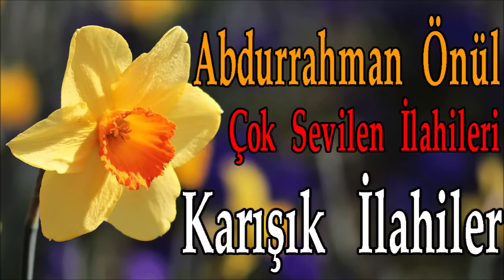🌹Abdurrahman Önül - Karışık Güzel İlahileri 2022🌹Tevhid Tabibi İlahisi🌹Full İlahi Albümü YENİ🌹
00:00 1.İlahi Abdurrahman Önül Hastayım Tevhid Tabibi İlahileri
06:59 2.İlahi Abdurrahman Önül Selam Saldım Turnulara İlahisi
11:30 3.İlahi Abdurrahman Önül Seni Tanır Uçan Kuşlar Ya Resul Allah İlahisi
17:10 4.İlahi Abdurrahman Önül Bül Bül İlahisi Mecnun İlahisi
23:55 5.İlahi Abdurrahman Önül Menzil İlahileri Seydamın Adı Vardır Adı Var Gönüllerde
28:18 6.İlahi Abdurrahman Önül Zikirli İlahileri Ya ResuAllah İlahisi Seni Tanır Uçan Kuşlar
33:30 7.İlahi Abdurrahman Önül Geylani İlahisi Hareketli İlahi
37:00 8.İlahi Bir Yiğit Vardı Bilali Habeşi İlahisi
43:55 9.İlahi Ağlatan İlahi Hiç Aklıma Gelmezdi Öleceğim İlahisi
47:51 10.İlahi Muhammedsin Muhammed Gül Ahmede İlahisi
52:18 11.İlahi Hz Bilal İlahi Acıkla İlahi Gül Kokan İlahisi İlahileri Dinle
57:45 12.İlahi Kurtar Beni Kurtar Allahım Ahir Zaman İlahileri
1:03:45 13.İlahi Celaleddin Ada Kulluğumdan Ayırma Hareketli İlahiler
1:08:31 14.İlahi Celaleddin Ada Zikirli İlahi Zikir Halinde İlahisi Dinle
1:13:01 15.İlahi Celaleddin Ada Can Ahmedin Sevdasına Duygusal İlahi
1:17:40 16.İlahi Menzil İlahisi Yeni Gel Gidelim Menzil Köyüne
1:24:41 17.İlahi Acıklı İlahi Ya Habib Allah Habibim İlahisi
1:30:3518.İlahi Babam İlahisi
1:38:27 19.İlahi Sonumuz Kara Toprak Ağlatan İlahi
1:44:17 20.İlahi Gönül Sana Demedimmi En Güzel İlahi
1:50:00 21.İlahi Yolda Gelen Sofi Sadatlar Yol İlahisi Kadiri Nakşibet İlahisi
1:53:18 22.İlahi Beline Bağlamış Nurdan Bir Kemer Menzil İlahisi
1:57:47 23.İlahi Seyda Sultanım Menzil Yeni İlahisi
ilahi kervanı,
ilahi dinle,
ilahiler dinle,
yeni ilahiler,
karışık ilahiler,
en sevilen ilahiler,
seçme ilahiler,
2022 ilahileri,
2021 ilahi dinle,
karışık ilahi,
güzel ilahi,
güzel ilahiler,
sevilen ilahiler,
yeni ilahi,
yeni ilahiler 2022,
2022 ilahi,